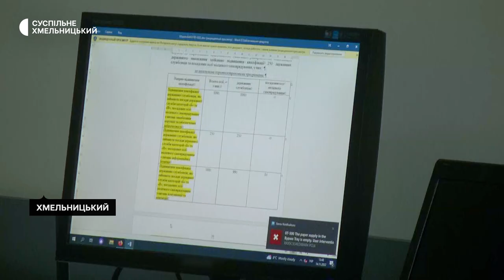"Поїхати в Херсон хотів я б хотів вже завтра", — херсонець про звільнення рідного міста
Сім місяців Херсонський національний технічний університет перебуває в Хмельницькому. Як розповіла Суспільному перша проректорка навчального закладу Марія Артеменко, 1 вересня 2022 року до університету вступило 450 студентів, яких навчають дистанційно. З Хмельницького онлайн працює більше півсотні викладачів. Як херсонці відреагували на звільнення рідного міста та коли планують повертатися в університетські стіни – дізнавалось Суспільне.